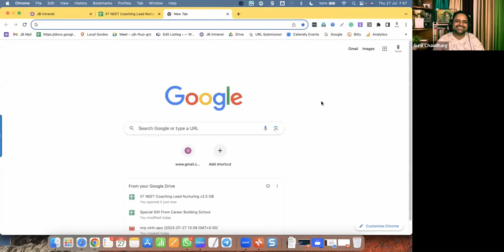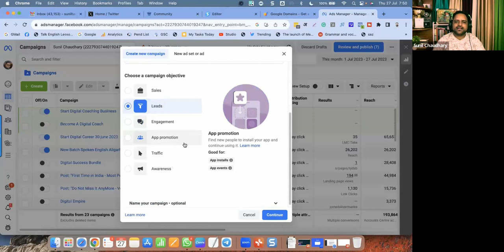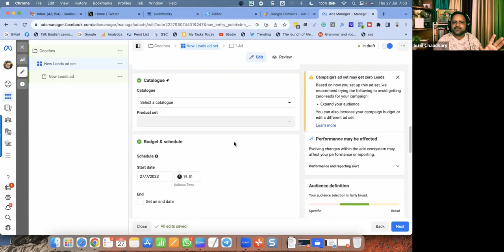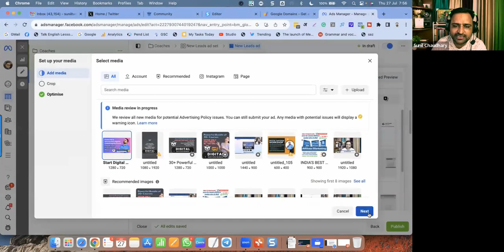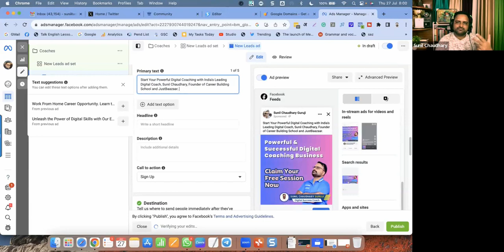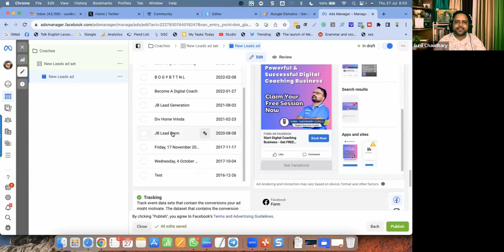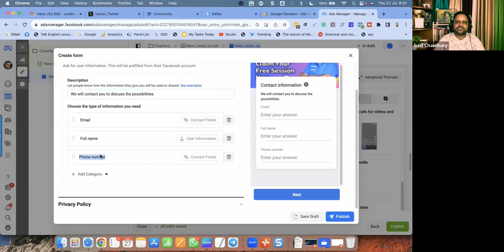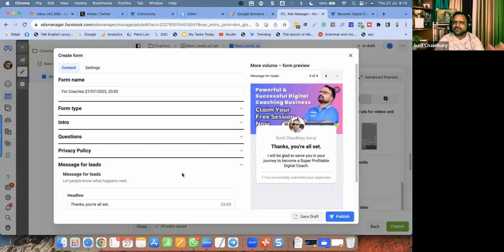How to Get Unlimited Leads on Facebook Under 10 Rs Top Secrets Revealed by Sunil Chaudhary Guruji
Introduction:

Welcome to another insightful blog post where we uncover the secrets of generating unlimited leads on Facebook without breaking the bank! In this article, we will delve into the expert strategies revealed by the renowned Sunil Chaudhary Guruji. With his vast experience and in-depth knowledge of social media marketing, Sunil Guruji has cracked the code to acquire quality leads on Facebook for less than 10 Rs per lead. Whether you are a business owner, a marketer, or an aspiring entrepreneur, these secrets will undoubtedly help you skyrocket your lead generation efforts.

Understanding the Power of Facebook Ads:
To begin your journey towards acquiring unlimited leads on Facebook, you must first comprehend the potential that Facebook Ads hold. Sunil Guruji emphasizes that Facebook's massive user base and sophisticated targeting options provide an incredible opportunity to reach your ideal audience. Properly utilizing this platform is the foundation of your lead generation strategy.

Define Your Audience:
One of the secrets to cost-effective lead generation is precisely targeting your audience. Sunil Guruji advises creating detailed customer personas to understand their interests, behaviors, and pain points. This knowledge will allow you to tailor your ads to resonate with your target audience effectively.

Compelling Ad Creatives:
Creating captivating ad creatives is crucial for grabbing the attention of potential leads. Sunil Guruji suggests using eye-catching visuals, clear and concise ad copy, and a strong call-to-action to encourage users to take action.

Split Testing:
Effective split testing is a game-changer when it comes to optimizing your ad campaigns. Sunil Guruji recommends testing various ad elements such as headlines, images, and audience segments to identify the most successful combinations. This iterative process will continuously improve the performance of your campaigns.

Budget Management:
A common concern while running Facebook ads is budget control. However, Sunil Guruji shares his expertise on how to set daily or lifetime budgets to keep your ad spend under 10 Rs per lead while maintaining a steady flow of conversions.

Leverage Lead Magnets:
Offering valuable lead magnets, such as ebooks, webinars, or free resources, can significantly boost your lead generation efforts.

Effective Landing Pages:
Once you've captured a lead's interest, it's crucial to direct them to a well-designed landing page. Sunil Guruji suggests creating landing pages that align with the ad's message, have a clear call-to-action, and are optimized for conversions.

Harnessing the Power of Retargeting:
Retargeting is a powerful tool that can bring back users who previously interacted with your ads or website. Sunil Guruji shares how to effectively use retargeting to re-engage potential leads and convert them into customers.

Conclusion:

In conclusion, mastering Facebook lead generation under 10 Rs is possible with the invaluable insights shared by Sunil Chaudhary Guruji. By understanding Facebook's potential, defining your audience, creating compelling ad creatives, split testing, managing your budget, leveraging lead magnets, optimizing landing pages, and harnessing retargeting, you can unlock a treasure trove of leads for your business. Embrace these top secrets, and watch your lead generation efforts soar to new heights! Happy lead hunting

sunil chaudhary india,how to generation leads,digital sunil choudhary,best method to increase organic traffic on website,suniltams guruji,how to increase testosterone level,how to create lead magnet,how to increase testosterone naturally,how to create lead magnet in graphy lms,how to learn digital marketing for free,how to increase testosterone,how to learn digital marketing,how to increase website traffic,why to create lead magnet inside lms